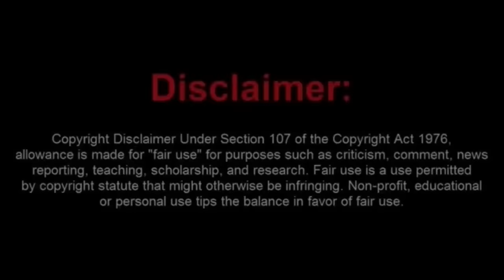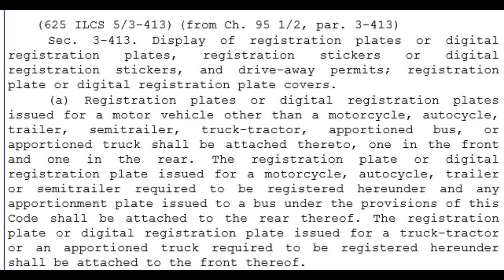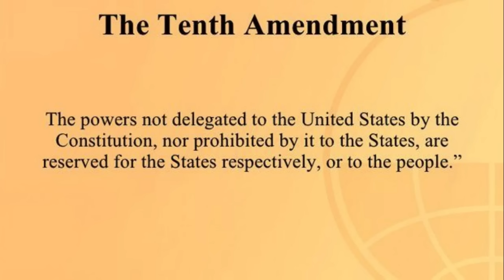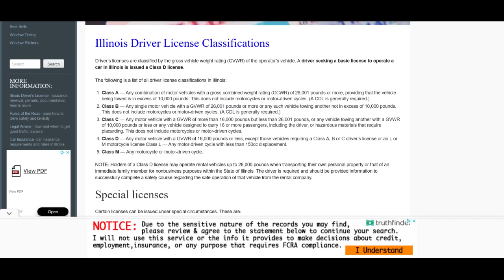This Moronic Sovtard Seems to Have Lost All His Brain Cells and Replace Them with Lead